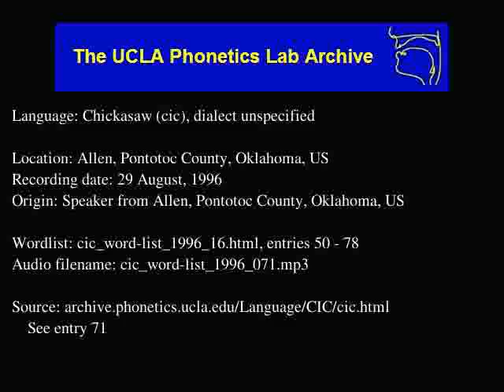Chickasaw audio: cic_word-list_1996_071